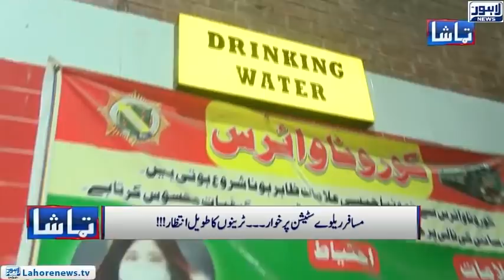Train Ki Sawri Bi Bharti Mahngai Ki Zadd May | Tamasha